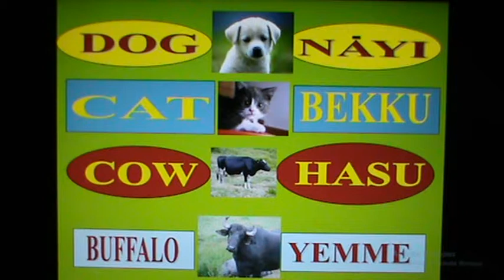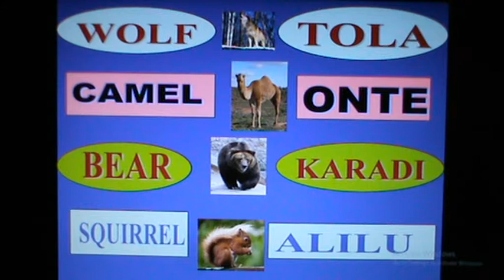16 : SPOKEN ENGLISH - KANNADA : ANIMAL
LESSON 16 : ANIMAL : Learn to speak in Kannada through English. In Kannada we give respect to elders through language. I have included the 'respect' forms inside brackets.